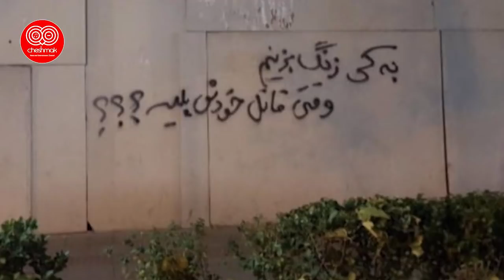ویدئویی که مو به تنتان سیخ میکند از این آبروریزی شیرمرد دلیر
Credit or Sourced by: Ghasem Shoele Saedi and Rasoul Bakhshi Dastjerdi - قاسم شعله سعدی و رسول بخشی دستجردی

We make these videos to motivate people and inspire them for a Better Future. Our understanding is that it is in correlation to Fair Right Use, however, given that it is open to interpretation, if any owners of the content clips would like us to remove the video, we have no problem with that and will do so as fast as possible.